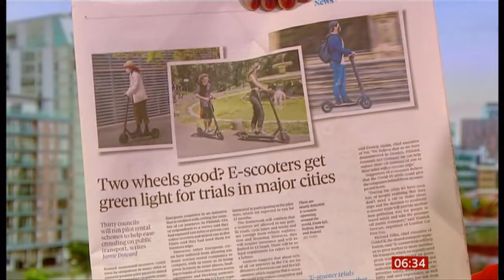E-scooters update - 'jumping on the bandwagon' cities want in (UK) - BBC News - 21st June 2020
E-scooters update - this story has made the inside of the newspapers as cities are 'jumping on the bandwagon' wanting in on trials of these eco-friendly transport across the UK, as they get the go-ahead.